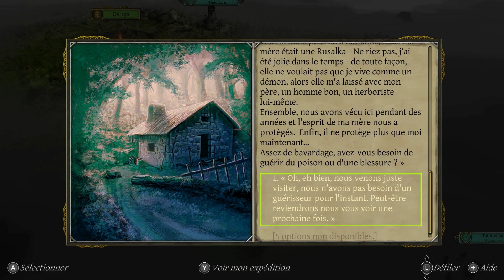Thea : The Awakening - Nintendo Switch Gameplay (FR)